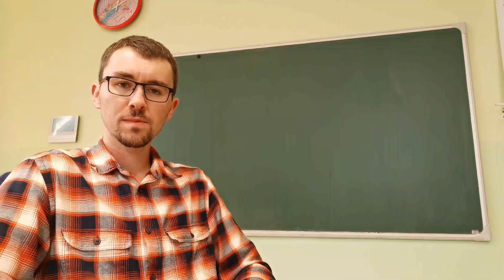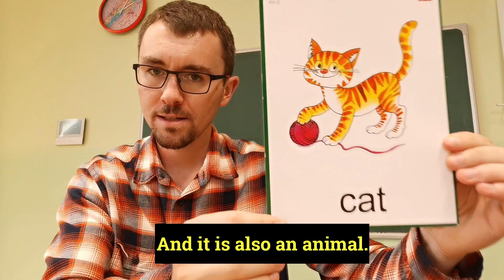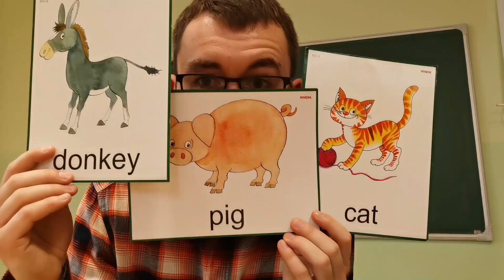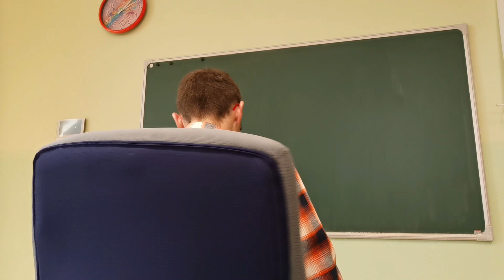Osoby a sloveso být | Angličtina pro základku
V tomto videu si zopakujeme základy angličtiny, které jsme se učili v prvním týdnu školy. Osoby a sloveso být.
Kurz angličtiny "Jak zvládnout časy":
Chcete-li podpořit mou tvorbu, můžete tak učinit zakoupením kurzu, který lze někomu věnovat prostřednictvím dárkového poukazu.
Kniha Učytelskej:
zsbrantice.cz